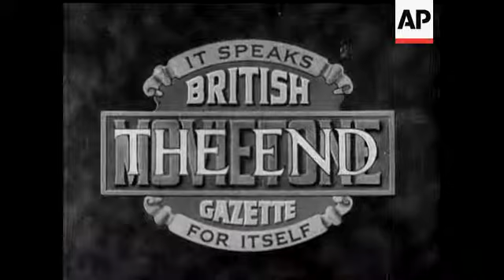Naval Conference at St. James's Palace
(24 Apr 1930) Prime Minister delivers final message to the press. Treaty document exhibited. Mr Stimson and Mr MacDonald in garden of No 10 Downing Street.